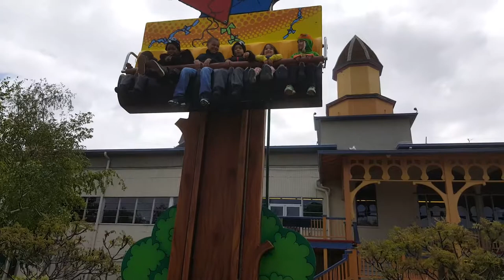Cedar Point. Kiiera and Karlii riding kite in the tree